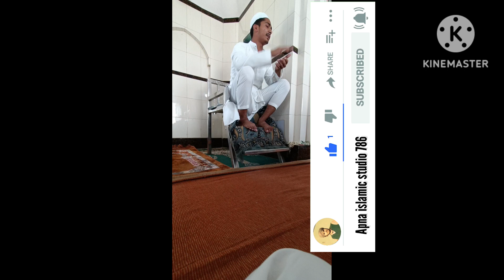Bahut hi khoobsurat taqreer molana Noman sahab ki jis ko sun ker dil tadap utthe